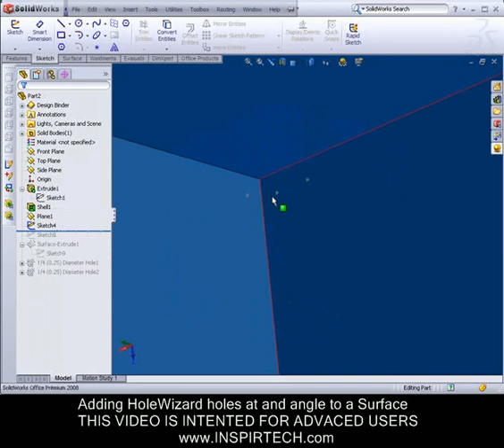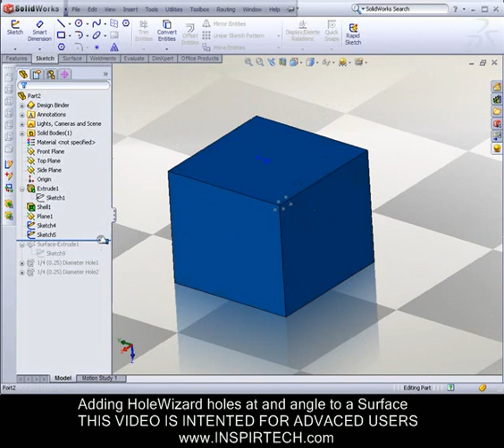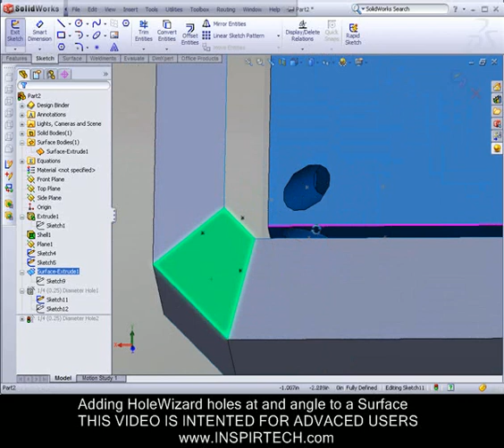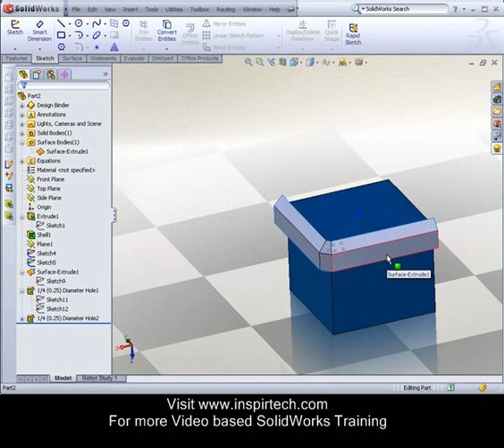Adding hole Wizard holes at and Angle SolidWorks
I'm looking for an easy way to generate holes at an angle using the
hole wizard. For example, suppose I need a set of drilled holes,
maybe for a spray nozzle or something, and they need to be say 12° off
of vertical. What's the easiest way to accomplish this using the hole
wizard?